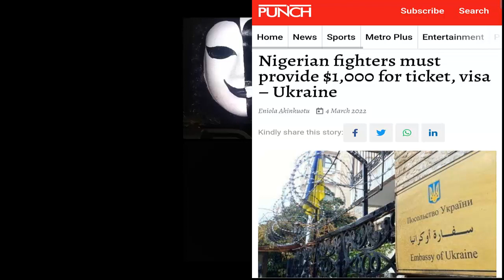Chúng ta là người dân nên chúng ta nên lắng nghe quyết sách từ Chính phủ, tuân thủ luật pháp Quốc tế